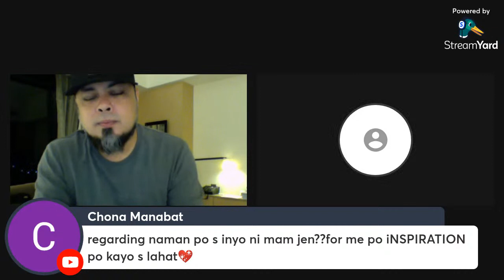Sunday Chill with Momshie Jen De leon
Tonight, let's just chill out for a while..

Please Support these amazing Channels as well! Thank you all so much!

Any portions lifted from any part within the total timeframe of this video, that will be, or has been used on other videos, vlogs, comments, displays, showcasing on other Live Streams, as well as personal use within the YouTube platform WITHOUT A FORMAL request and/or permission, will be subject to a Copyright claim, or infringement. Said materials will NOT be immune from any credits given to the rightful owner (Ian De leon Official) for any form of Copyright purposes the given credits may serve, unless the rightful owner ALLOWS other channels to use the materials within this channel (Ian De leon Official)